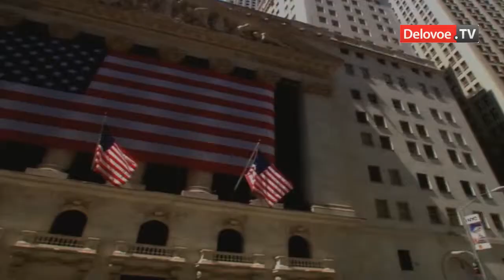Кандидат в президенты США победил в Канзасе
Рик Санторум стал триумфатором первичных выборов республиканской партии США (на которых определяется кандидат для участия в выборах президента США) в штате Канзас. 10 марта за него проголосовал 51% республиканцев. Но Митт Ромни остается лидером предвыборной гонки